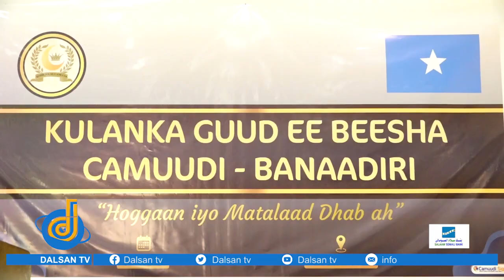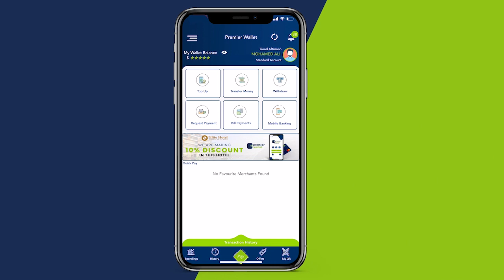Mid kamida ah beelaha Soomaaliyeed oo kulan ay aayahooda ugu tashanayeen ku qabsaday Muqdisho